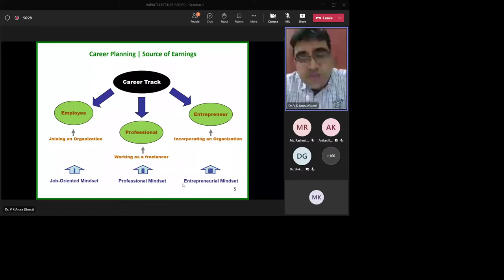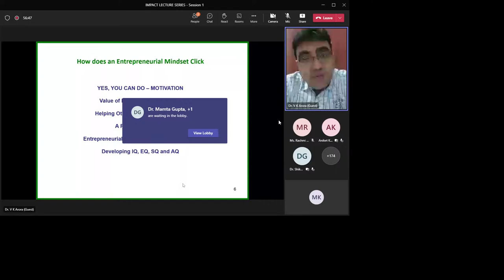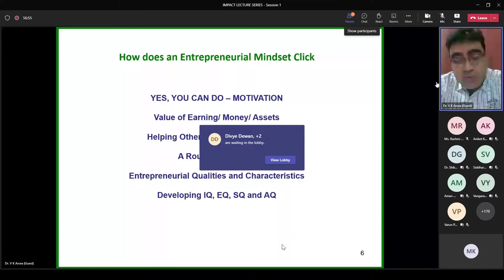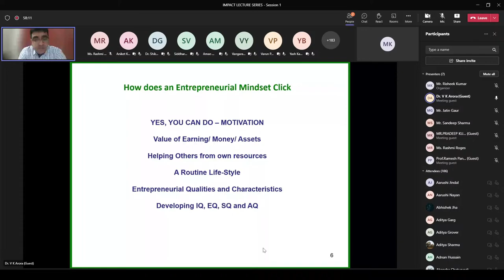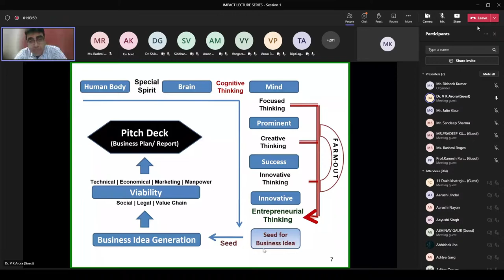IIC BPIT: IMPACT LECTURE SERIES SESSION-1